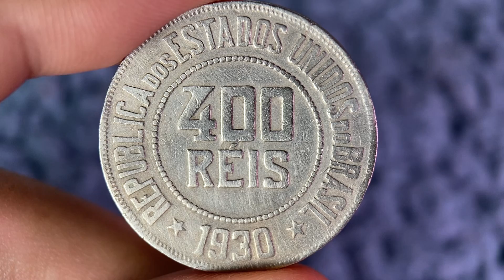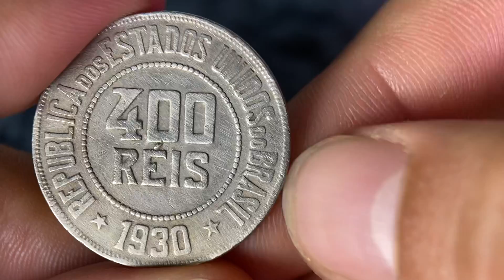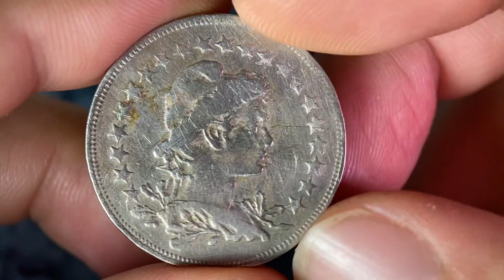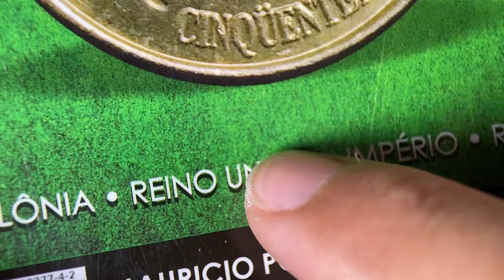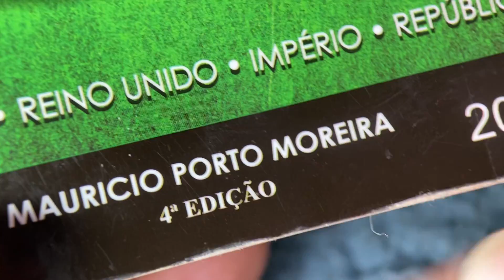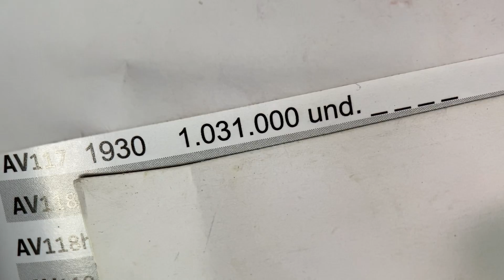400 RÉIS 1930 - Valor de Catálogo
Já popularmente adotada como unidade monetária brasileira, o mil-réis foi oficializado em 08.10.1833 através da Lei 59, assinada no 2°. Império, pela Regência Trina durante a menoridade de D.Pedro II. Essa Lei reorganizou, sob vários aspectos, o Sistema Monetário Brasileiro. Mil-réis passou a designar a unidade monetária e réis os valores divisionários. Na mesma época ficou conhecido o conto de réis, tratando-se do montante equivalente a 1 milhão de réis, ou mil mil-réis.

Rs 1:000$000 = 1 conto de réis = 1000 mil-réis = 1 milhão de réis.

A notação "Rs" era utilizada mais como uma abreviação de réis do que propriamente um símbolo do padrão monetário.

ANVERSO: Cabeça de mulher personificando o Brasil dentro de colar de 21 estrelas.

REVERSO: Valor facial sobre a palavra RÉIS dentro de anel de pérolas orlado pela inscrição “REPUBLICA DOS ESTADOS UNIDOS DO BRASIL” e data da cunhagem.

Ano de cunhagem: entre 1918 e 1935
Tipo: Circulação normal
Composição: Cuproníquel
Tipo de bordo: Liso
Peso: 12g
Diametro: 30mm
Espessura: 2,10mm
Eixo: Reverso Moeda

Nos siga no Instagram: @quantovalenumismatica